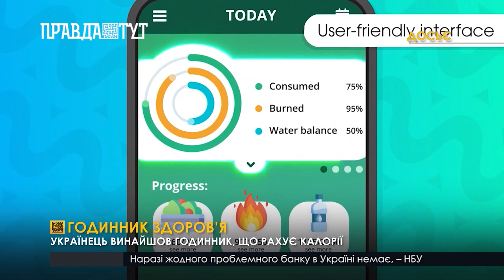Українець винайшов годинник, що рахує калорії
Годинник, що ладен виміряти калорії. Такий винахід створив українець Сергій Лисін. Ідея розробити корисний девайс прийшла до хлопця ще у школі, і зараз, вже студентом Нідерландьского університету, Сергію вдалось втілити задумане у життя. Вже невдовзі винахідник разом зі своєю командою випускає проект, що допоможе жити здоровим життям.
Розумний годинник порахує калорійність будь-якої страви. Для цього достатньо лише сфотографувати свій обід. А вже за декілька секунд підрахунки можна буде побачити на смартфоні.